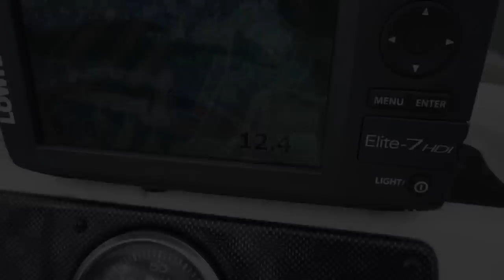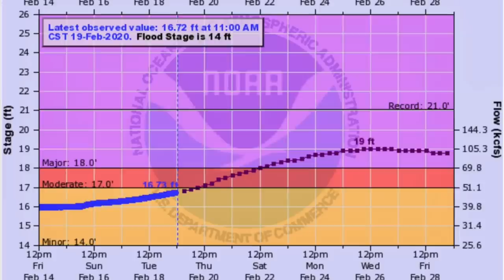Best way to catch SPECKLED TROUT right now!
Peer deeply into your crystal ball. Through the foggy haze, you'll see yourself standing on flip-flopped feet, dressed in shorts and a T-shirt, reeling in speckled trout one after another, while you and your buddies shout, "There's one," "Get the net!" and "Got another one," so many times the marsh sounds like a frat party.

Those days are coming, but they ain't here yet. Right now, speckled trout anglers across the coast are taking whatever they can find, and they're elated to put ANY of their favorite fish in the boat.

I had hopes of tussling with whatever I could find last week during a quick trip into the residential canals of eastern Lake Pontchartrain, but I certainly hoped I would bump into some speckled trout.

Skies were gloomy, as they've been so often lately, and winds were low to moderate out of the southeast. Those two factors worked in my favor, but what didn't was a raging Pearl River that spewed muddy water throughout the region, and made clarity in a lot of areas even more opaque than the sky.

The water in the canals actually wasn't all that bad, so I knew those man-made channels held my best hope for putting fish in the boat.

Fortunately, my hunch was correct, and I caught a veritable seafood platter of fish, using a variety of techniques, including one that gives anglers a strong edge for finding feeding speckled trout this time of year.

Have you been catching many speckled trout lately? If not, have you attempted the technique discussed in the video?

GoPro chest mount
Refuel 9-hour GoPro battery